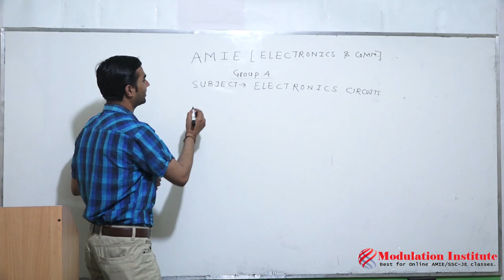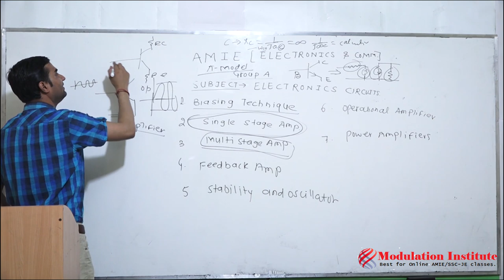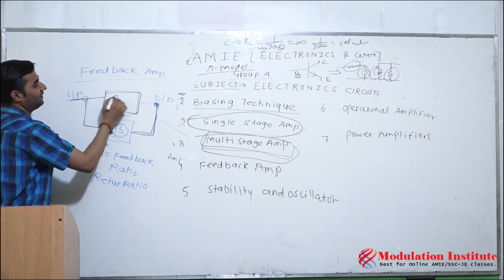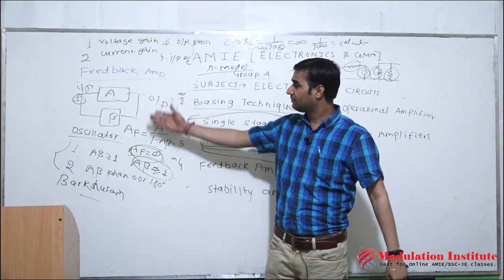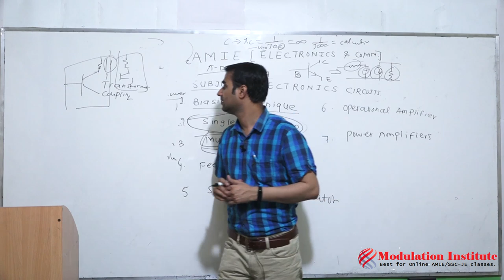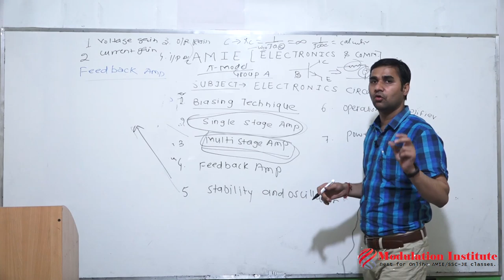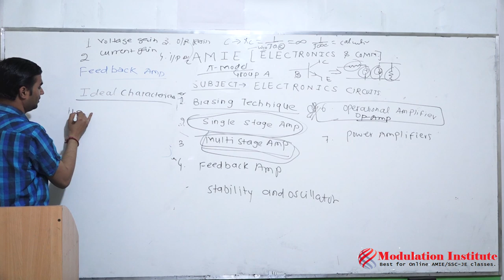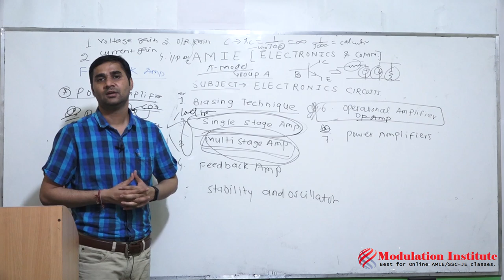Electronic Circuits Lecture - AMIE Section B - Electronics & Communication Engineering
Electronics and Communication Engineering - Electronic Circuits lecture - AMIE Sec B

Hello Students,

This is demo lecture of electronic circuits in Electronics and Communication Engineering for AMIE Section B. Best video tutorial in Hindi & English  by Tyagi Sir.